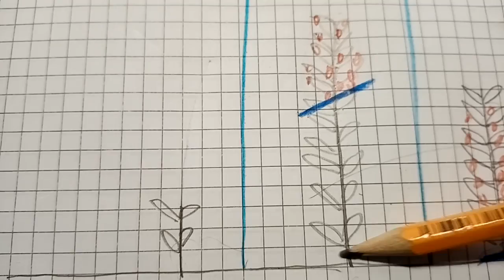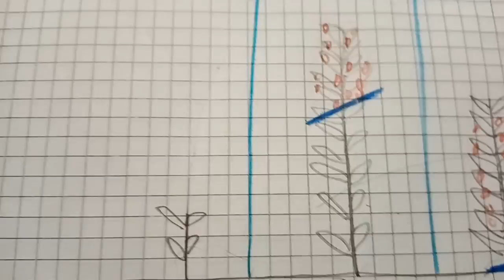K&B - A MÁLNA őszi metszése érthetően (november)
A régi videót újra csináltam,hogy ne legyen alatta zene és érthető legyen.